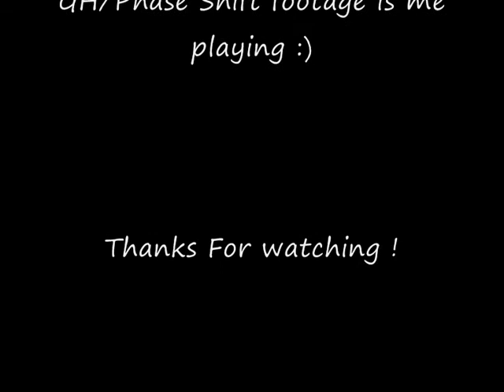JLE Hour 3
It's the JLE HOURRRRRR I hold the mic so I feel like I have got all the POWEEERRRR :D
Hello my lovely Friends :D Here's the next JLE HOUR talking about Advertisements, especially here on YouTube, we know how much of a pain they can be :) Enjoy watching the videooooo :D